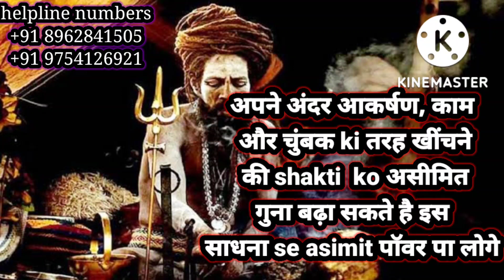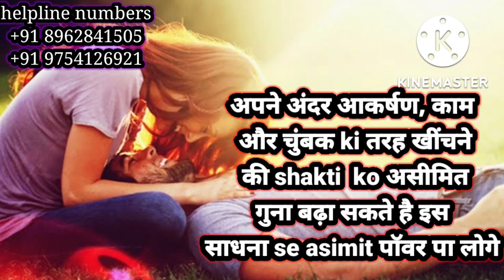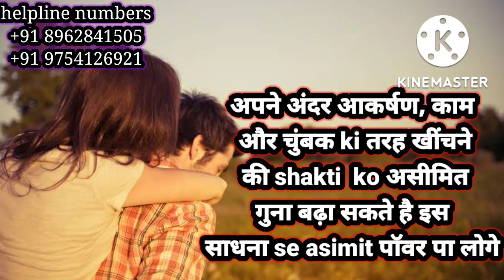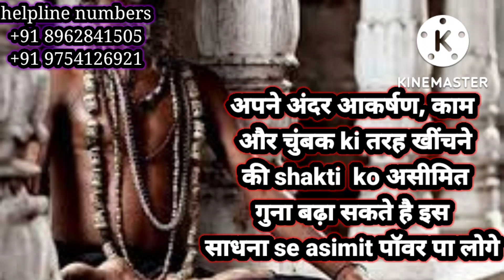अपने अंदर जबरदस्त आकर्षण काम और चुंबक ki shakti ko जगाने ke liye अद्भुत मंत्र